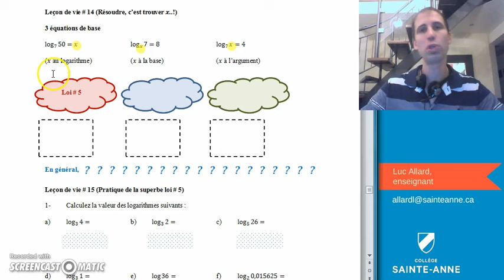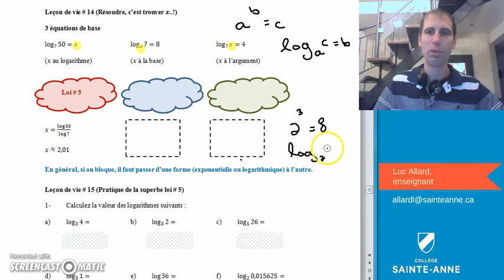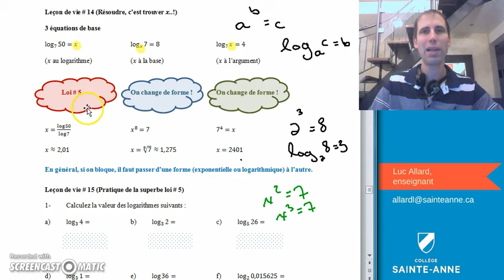SN5 exposants leçon # 14